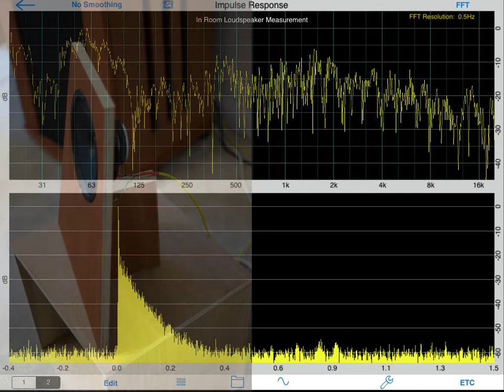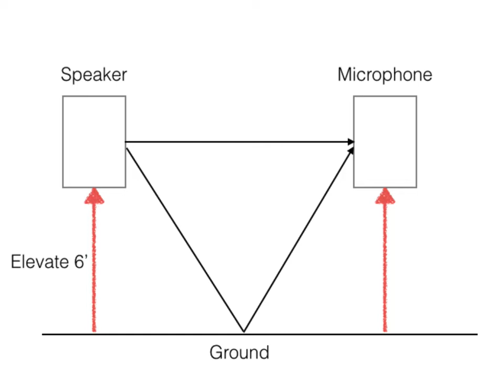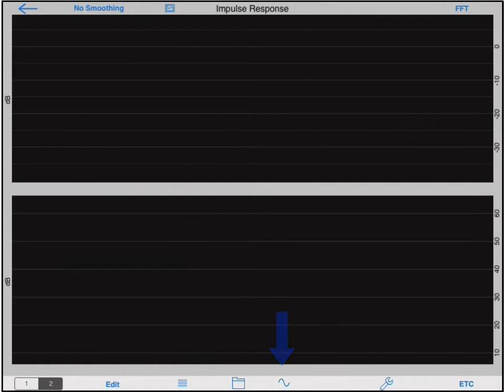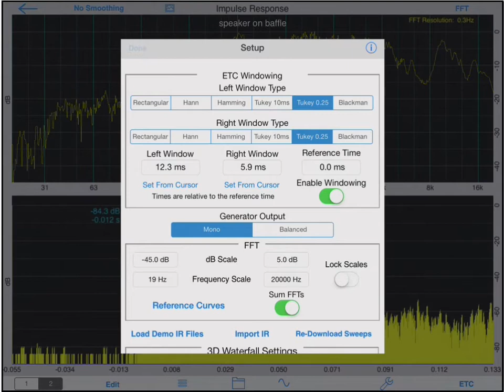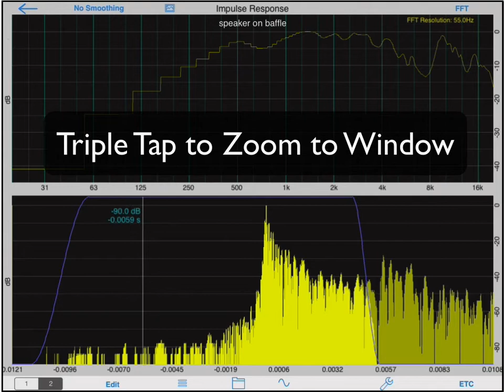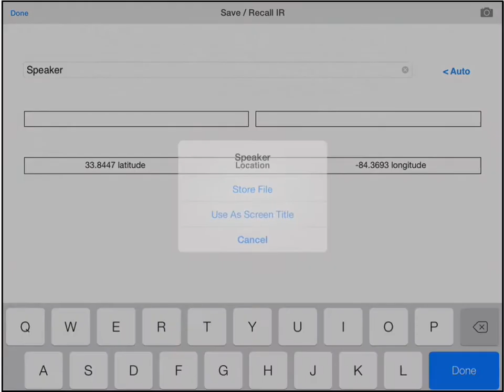IR GatedMeasurement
This video shows how to do gated loudspeaker measurement, to remove room reflections and effects from the frequency response. It uses Impulse Response, a module in AudioTools by Studio Six Digital.